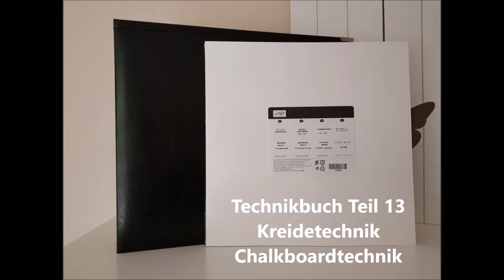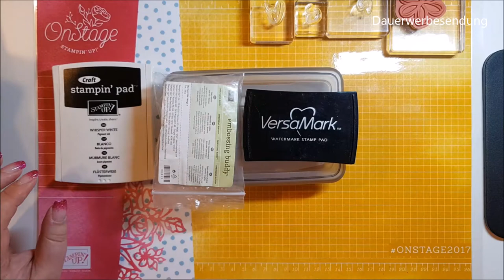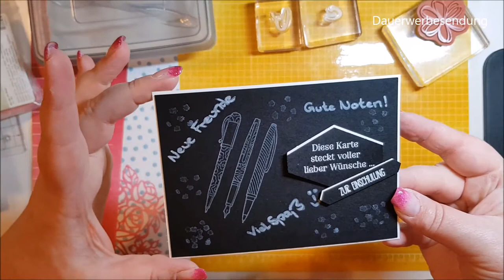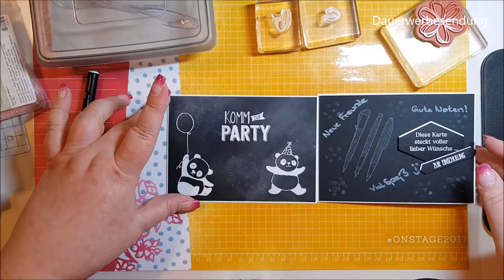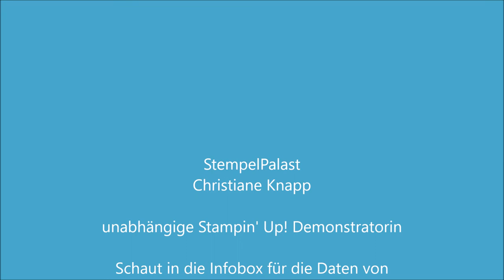Technikbuch StempelPalast - Kreidetechnik oder auch Chalkboardtechnik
Am heutigen Techniksonntag ist auch Technik-BlogHop und ich zeige Dir die Kreidetechnik. Viel Spaß beim Ansehen.